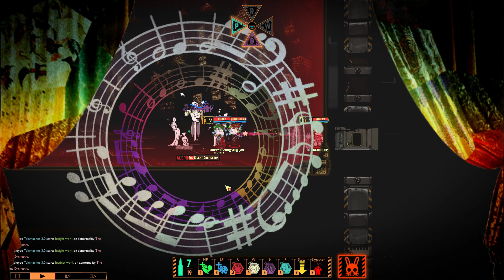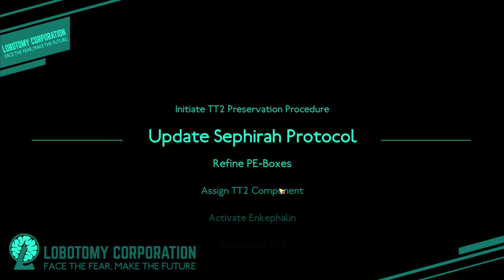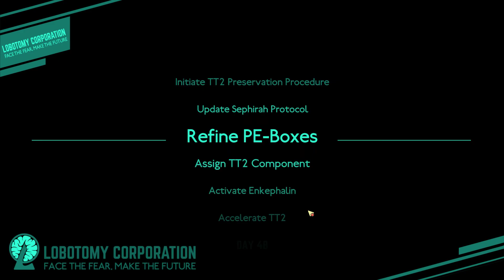SINK WITH CARMEN! - #52 Lobotomy Corporation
We almost did it boys and girls. Too bad the game doesnt like cheese.